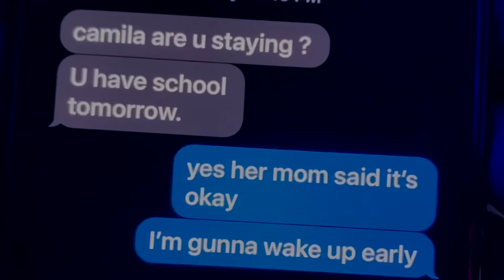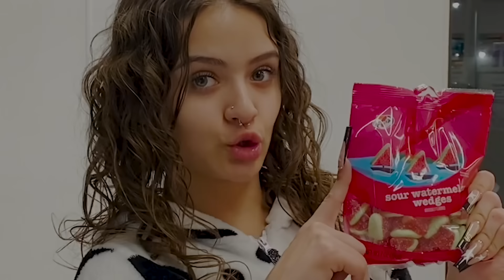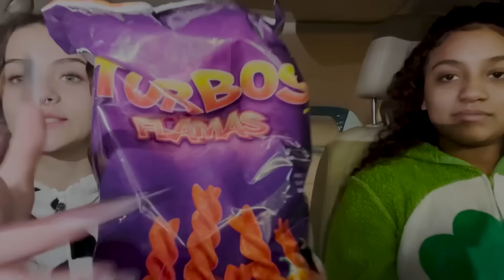SNEAKING OUT ON A SCHOOL NIGHT *STOLE OUR MOMS CAR*